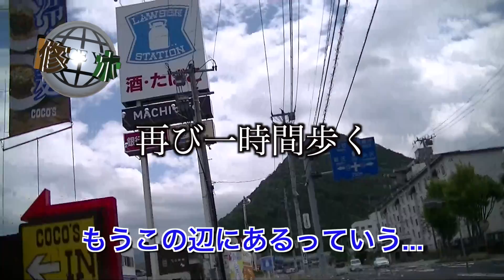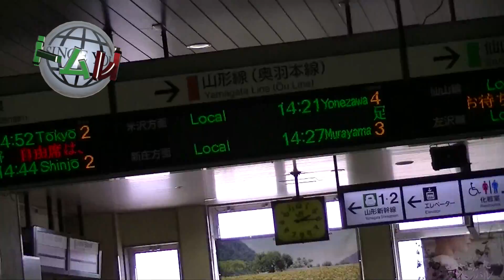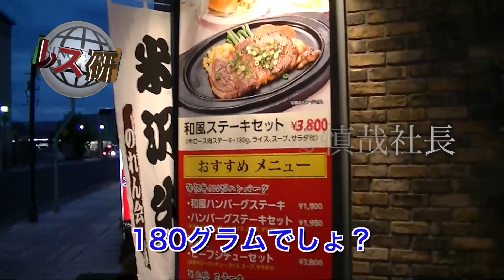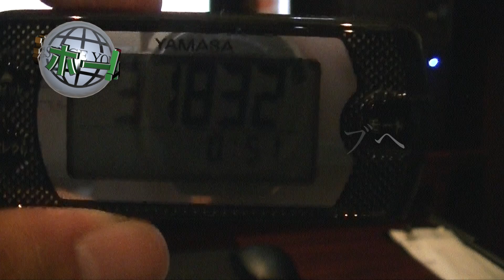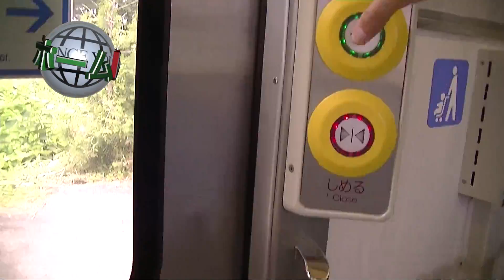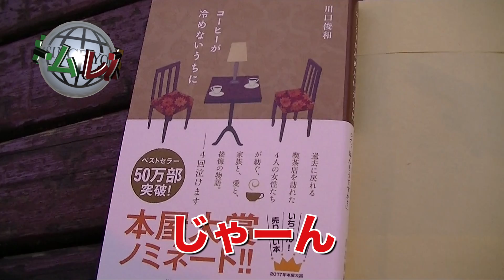ホームレス研修 慎哉編 Vol.3